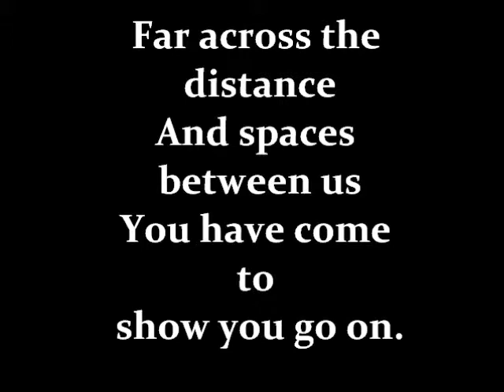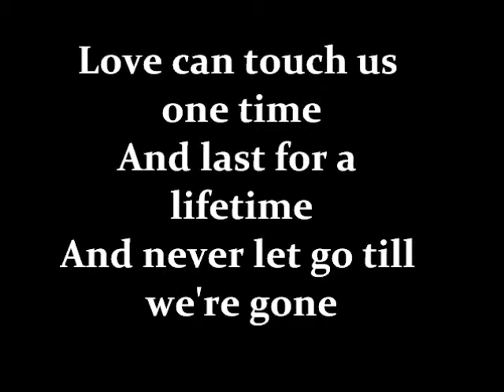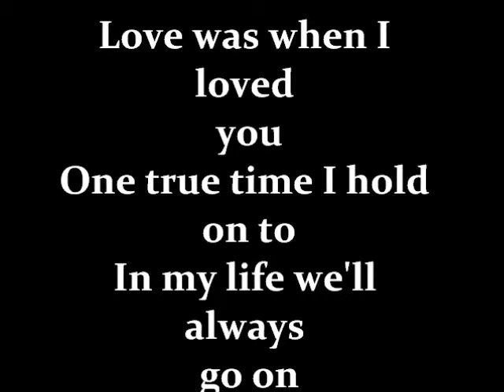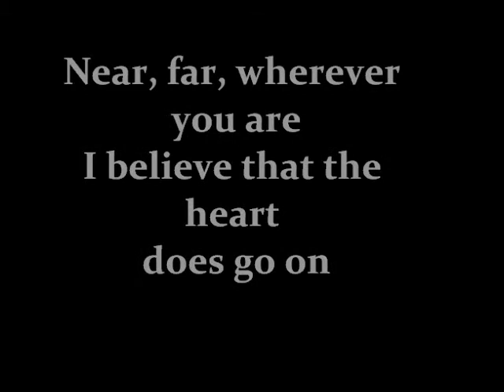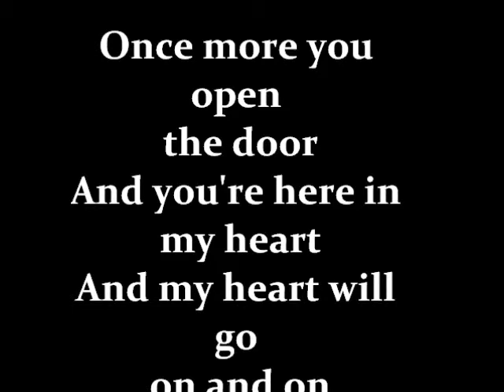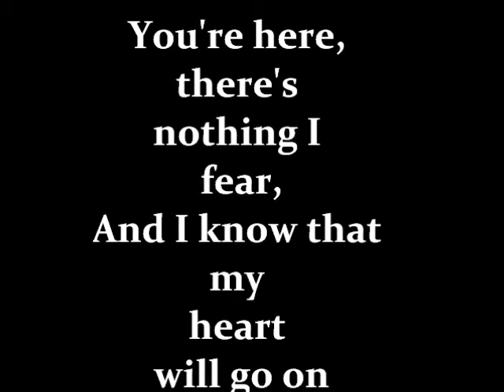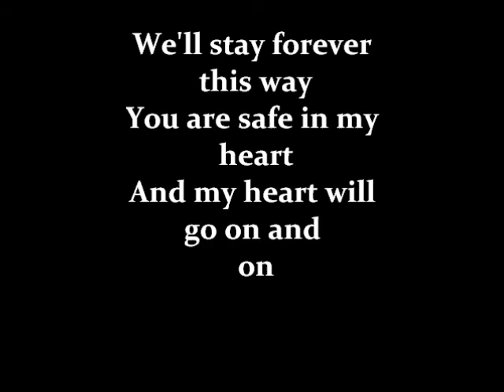My Heart will go on